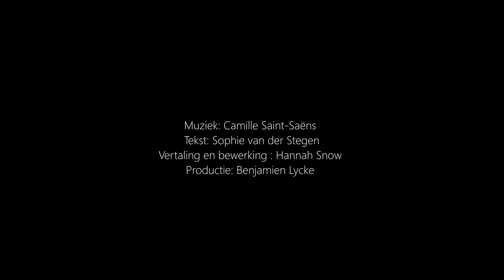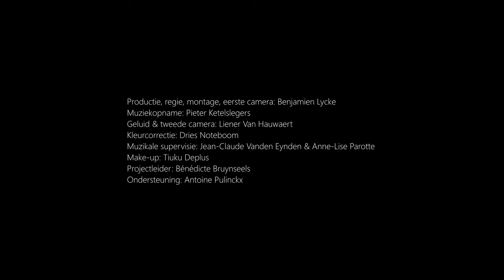Saint-Saëns - Carnaval Des Animaux - Queen Elisabeth Music Chapel - Presented by Hannah Snow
"Het Carnaval der Dieren", gecomponeerd door de grote pianist Camille Saint-Saëns, is een show die jong en oud zal aanspreken. De Muziekkapel Koningin Elisabeth en Proximus Pickx geven je de kans om deze klassieker te herontdekken in een nieuwe digitale versie. De voorstelling is samengesteld uit poëtische teksten vol humor, uitgevoerd op de tijdloze muziek van Camille Saint-Saëns. Danzkij een nieuwe digitale enscenering zal het kinderen blijven verleiden en betoveren. De video is nu beschikbaar om overal met het gezin te bekijken!  Van de leeuw tot de kip en van de schildpad tot de olifant, alle dieren zijn aanwezig op dit carnaval. Herontdek met je familie de beroemde zoölogische fantasie.

Muziek: Camille Saint-Saëns
Tekst: Sophie van der Stegen - vertaling en bewerking : Hannah Snow
Productie: Benjamien Lycke

Met:
Hannah Snow: vertelster
Lana Suran & Julie Delbart: piano
Luka Ispir & Alexandra Cooreman: viool
Elaine Ng: altviool
Mariona Camats: cello
Adrien Tyberghein: contrabas
Géraldine Fastré: klarinet
Marie Lagaditis: fluit
Valentin Jousserand: percussie

Productie, editing, eerste camera: Benjamien Lycke
Muziekopname: Pieter Ketelslegers
Geluid & tweede camera: Liener Van Hauwaert
Kleurcorrectie: Dries Noteboom
Muzikale supervisie: Jean-Claude Vanden Eynden & Anne-Lise Parotte
Make-up: Tiuku Deplus
Projectleider: Bénédicte Bruynseels
Regie: Antoine Pulinckx

Muziek van Camille Saint-Saëns
Originele teksten: Sophie van der Stegen
Nederlandse vertaling en bewerking: Hannah Snow

Opgenomen at Muziekkapel Koningin Elisabeth, Waterloo
Mei 2021
Een productie van de Muziekkapel
Met de steun van Proximus